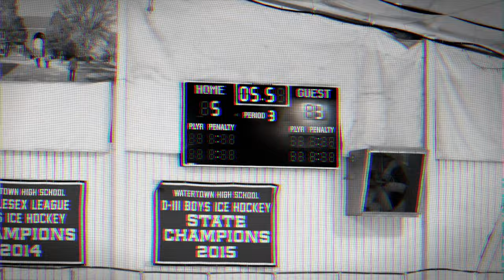Vintage Ice: The Fourth Periods in Timeless Hockey Glory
Step into a bygone era with "Vintage Ice," an experimental short film that captures the intensity and spirit of a modern hockey game through the lens of the past. Witness the Fourth Periods team as they glide across the ice, their every move and play artfully transformed into a black and white spectacle, evoking the timeless essence of classic sports cinematography.

🏒 A Nostalgic Hockey Adventure:

Experience the thrill of hockey as if transported back in time, where the game's raw energy and passion were captured in monochrome.

Watch the Fourth Periods team in action, their skills and team spirit showcased in a unique visual style.

🎥 Artistic Experimentation:

This film is a tribute to the era of black and white sports broadcasting, combining the old-world charm with the fast-paced action of contemporary hockey.

The use of black and white imagery not only adds a vintage touch but also brings a new dimension to the visual experience of the sport.

🎬 Behind the Scenes:

Discover how we transformed a regular hockey game into a piece of cinematic art, paying homage to the history of both filmmaking and the sport.

The film serves as a creative exploration of how color (or the lack thereof) can dramatically alter the perception and mood of a sporting event.